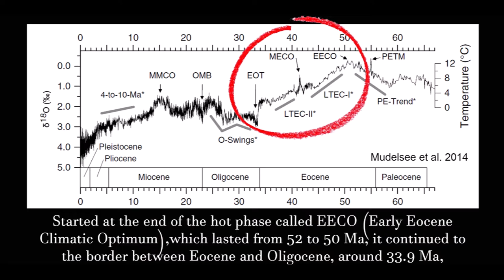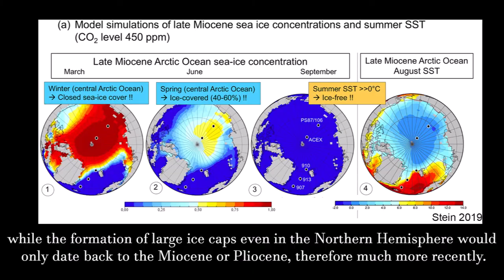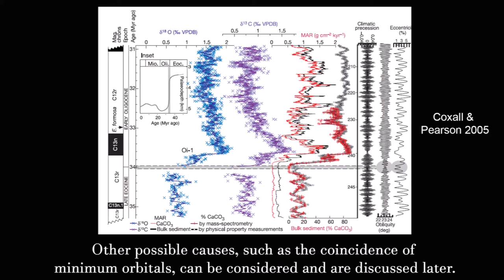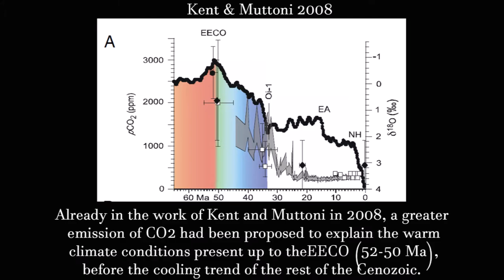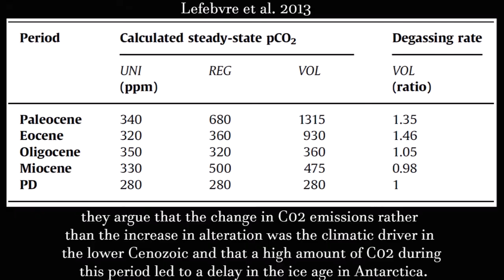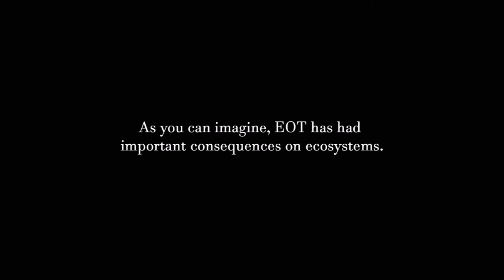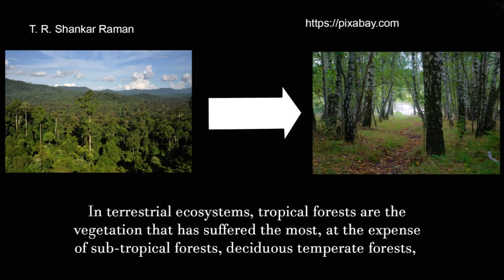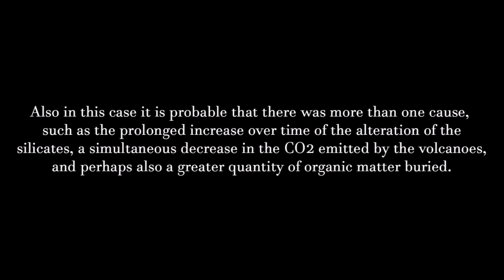How did Antarctica become frozen? The Eocene-Oligocene Transition (EOT)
In this very long video we talk about one of the important steps in the Earth climate history

0:00 Introduction
1:42 Evidences of EOT
3:44 Phases of EOT
4:59 Causes of EOT
6:38 Crossing a threshold
8:13 Increase of silicate weathering
9:35 Decrease of volcanic emissions
10:48 Formation of the Antarctic Circumpolar Current
12:51 Increase of burial of organic carbon
13:28 Orbital causes
14:44 Consequences on ecosistems
19:21 Conclusions

References: see the first comment

0:00 Schizo by Anno Domini Beats
4:51 Your Suggestions by Unicorn Heads
10:52 Waking to Reality by Unicorn Heads
15:21 Turning Slowly by Ugonna Onyekwe
18:40 Val Holla by Geographer